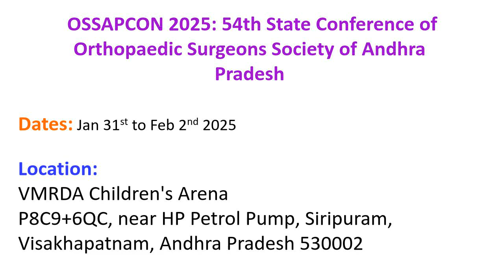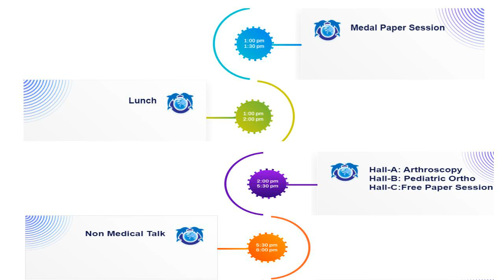OSSAPCON 2025: 54th State Conference of Orthopaedic Surgeons Society of Andhra Pradesh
OSSAPCON 2025: 54th State Conference of Orthopaedic Surgeons Society of Andhra Pradesh | Jan 31st to Feb 2nd 2025 | Visakhapatnam, Andhra Pradesh, India.